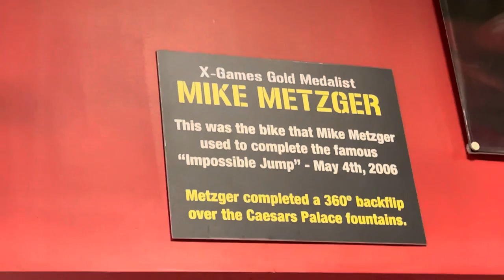When to see brother in-law ride go kart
I don’t own copyright bless